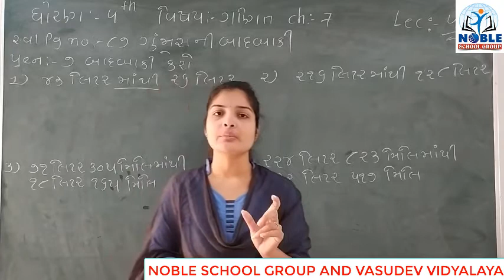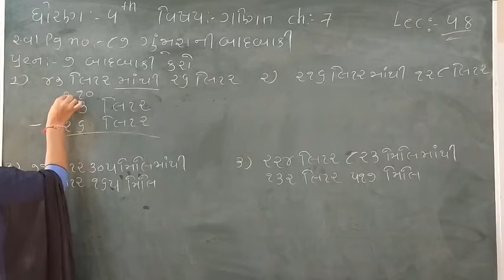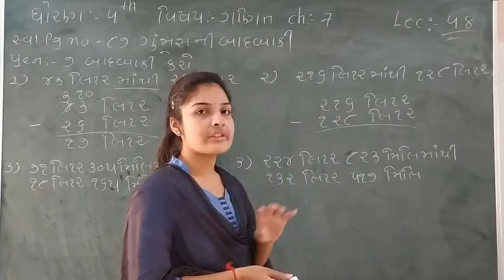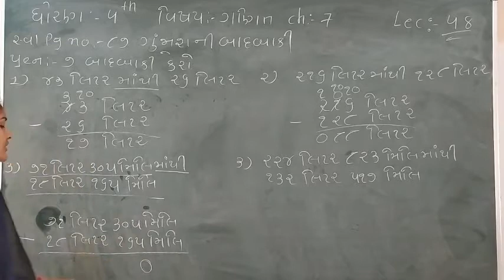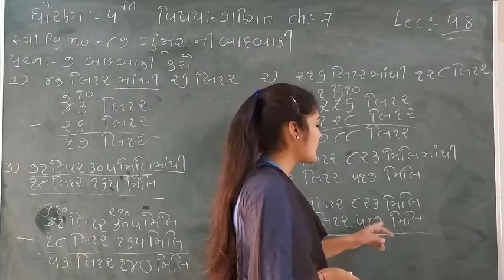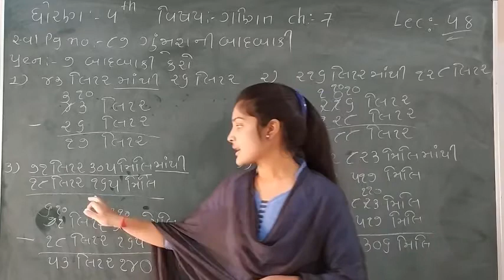Standard - 4 Maths Ch-7 Lecture - 48 By Leenamadam